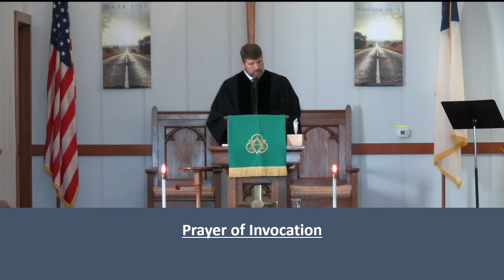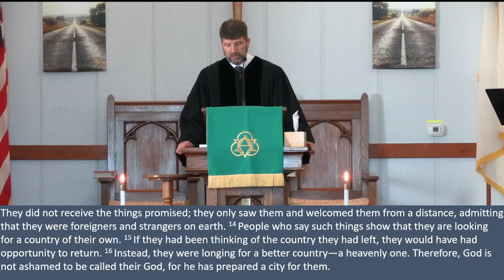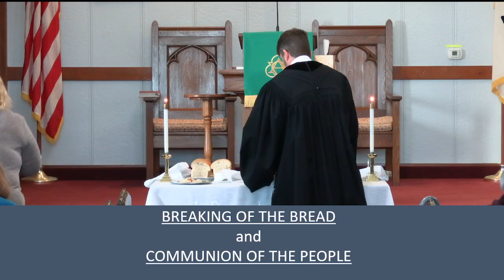Worship Service November 3 2024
Rev. Jason Rea - "By Faith"